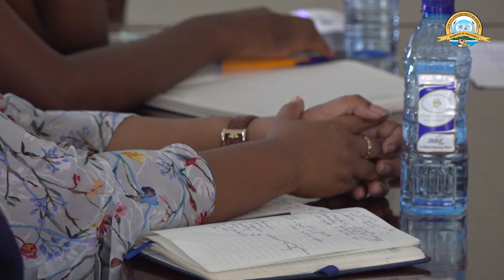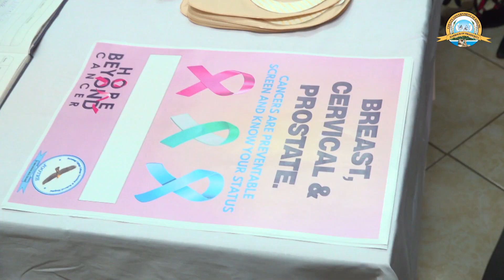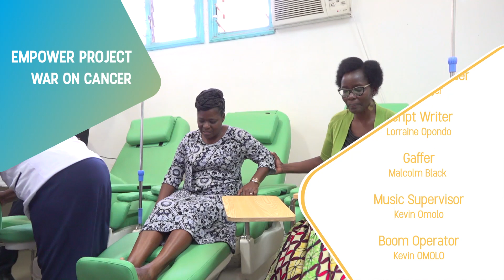COUNTY FIRST LADIES ASSOCIATION TAKE LEAD IN FIGHT AGAINST CANCER IN KISUMU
Through Empower Project, CFLA IN PARTNERSHIP WITH Roche, Women for Cancer and African Cancer Foundation implemented EMPOWER project in Kisumu that seeks to contibute to the prevention, early diagnosis, treatment with standard care and education of women in community on cancer.